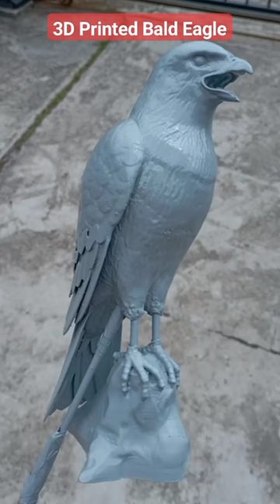3D Print & Paint Bald Eagle Need custom made or 3D print? Shopee Link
Need custom made or 3D print? Call us GIJO Gadgets for quote.